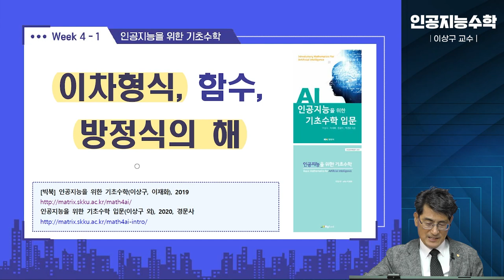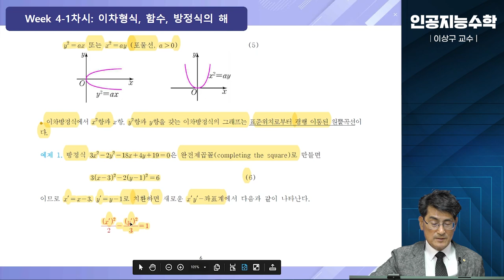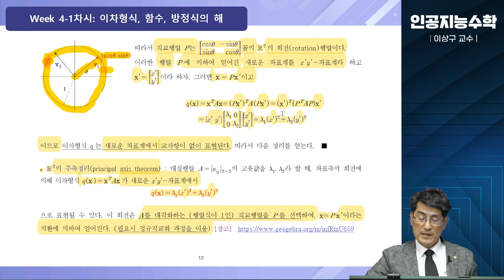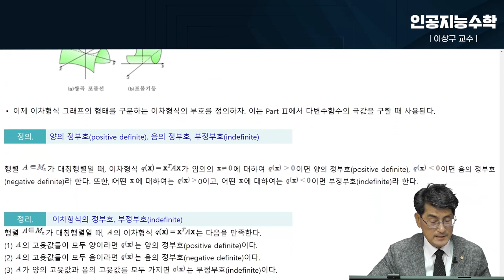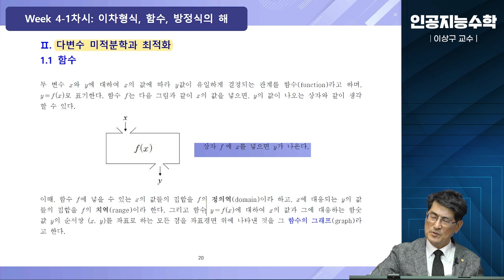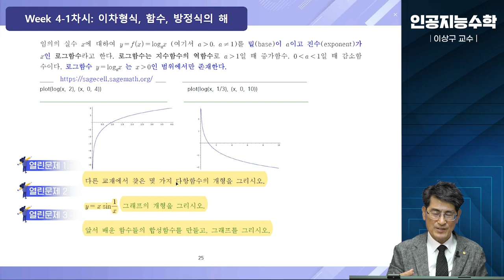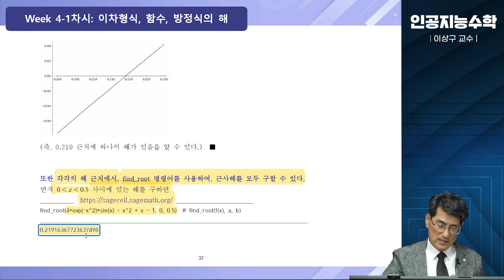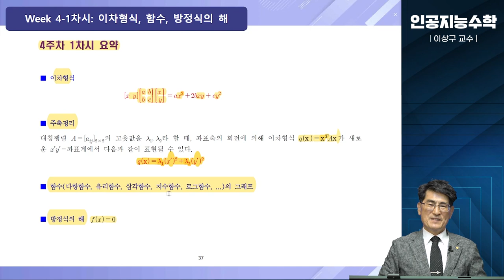[Matrixtopia] 2024 인공지능을 위한 기초수학 입문, Intro Math4AI 4-1-이차형식-방정식-해 (79분)